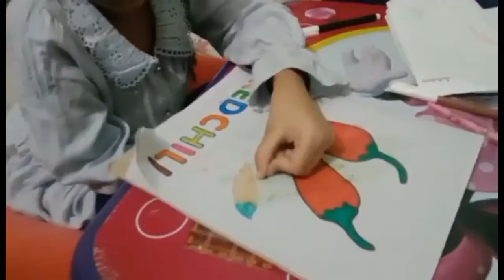baba le k gaye bahir || banaya doll house @Ayesha Mughal Vlogs ​